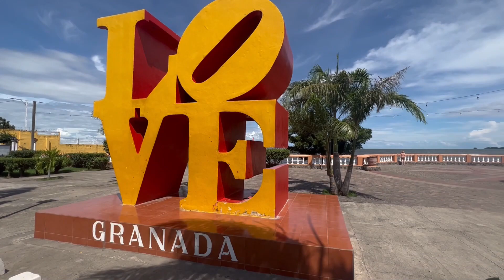UN RECORRIDO EN CARRETAS POR NICARAGUA